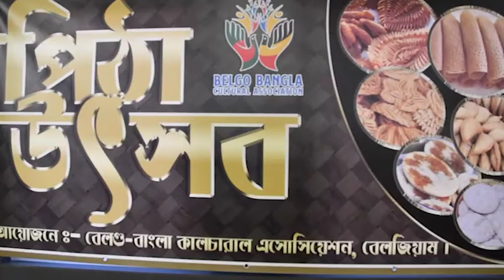iON Community News 20th November 2019 - Part 02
iON TV regular community news update from UK and Europe.